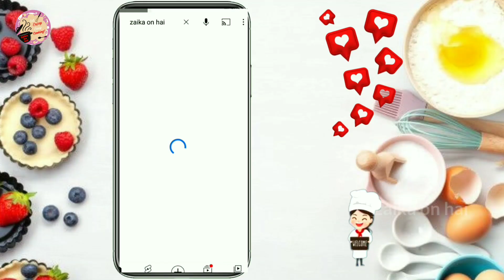Different And New Style Anda Aloo Paratha Recipe by zaika on hai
Aloo parntha, Anda Aloo Paratha,. Different styles paratha,
How to make Crispy Aloo Paratha
Quick and easy new recipe aloo paratha
New eggs paratha paratha recipes
Zaika on hai